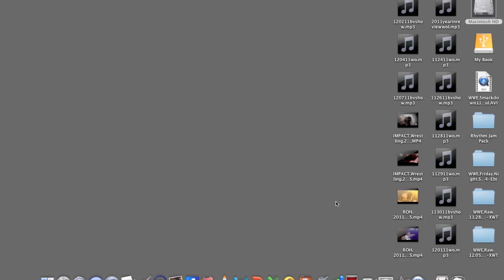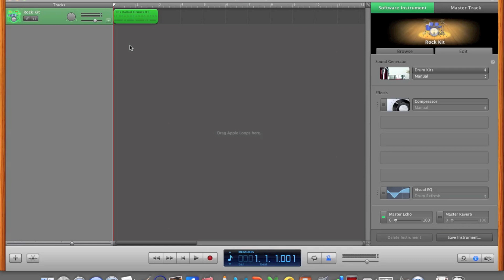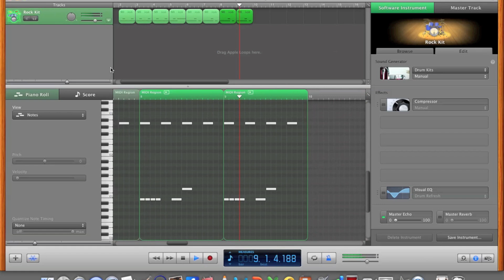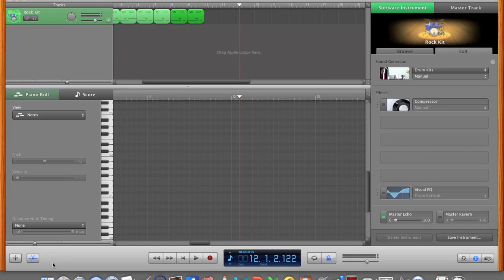Simple Tutorial For Programming Drums In Garageband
Garageband Programming Drums Tutorial Simple Easy Apple Microsoft